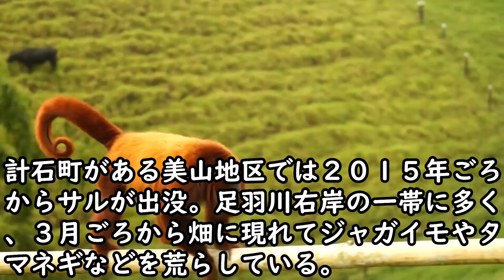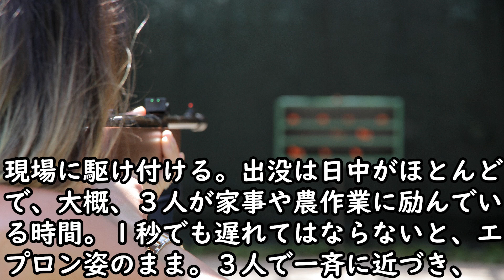サル撃退の美女軍団 モンキーバスターズが福井市で結成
〇参考資料：痛いニュース
女性3人が「モンキーバスターズ」結成　サル出没現場にエプロン姿で駆けつけエアガンで撃退　福井市

Video by Welcome to all and thank you for your visit ! ツ from Pixabay
PixourceによるPixabayからの画像
Jill WellingtonによるPixabayからの画像